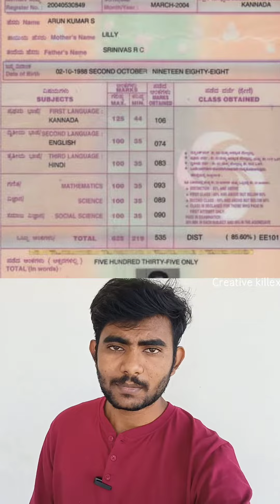Yuva nidhi scheme online application has been postponed to next few months